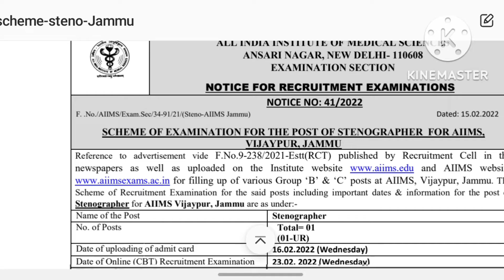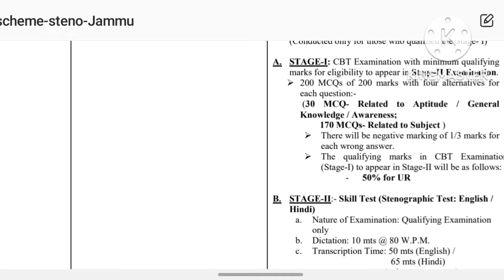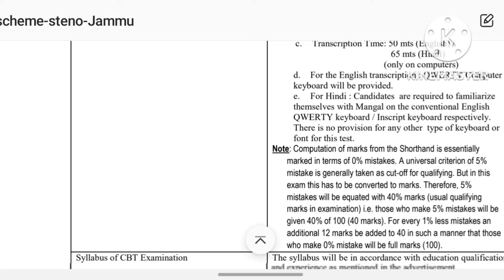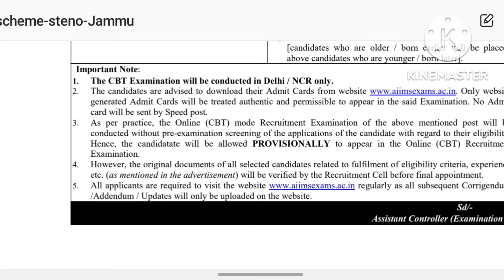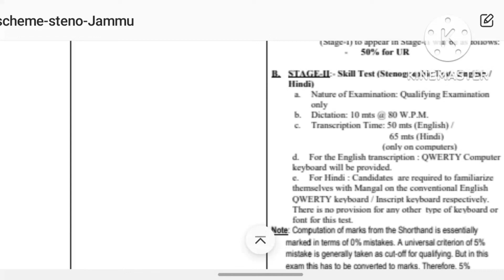AIIMS Stenographer Detail Syllabus | All India Institute Medical Science Stenographer Syllabus 2022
•●●●●●●●●●●●●● Thankyou ●●●●●●●●●●●●●